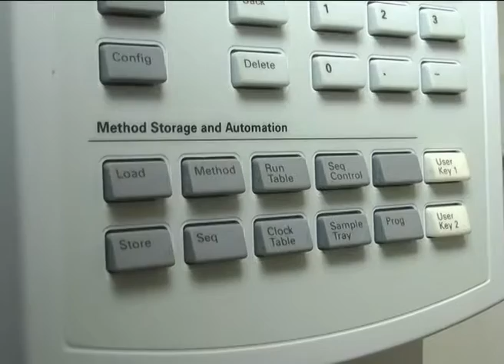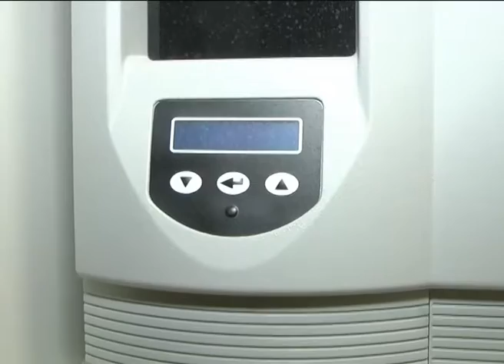Cipolletti: Laboratorio toxicológico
Se puso en marcha esta semana un laboratorio de toxicología en Cipolletti. En esta primera instancia realizarán capacitación y puesta en línea del laboratorio y posteriormente comenzarán a trabajar con los pedidos.
Notas a MARIA JOSÉ CHANA, BIOQUIMICA; MARCELA FONTANA, FARMACEÚTICA; JULIETA FREIRE, TECNICA LABORATORIO.